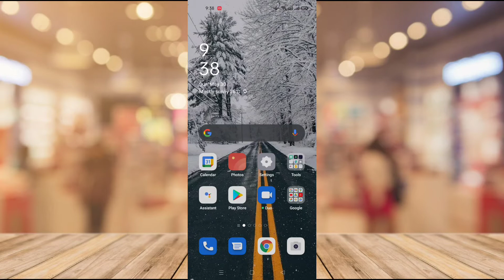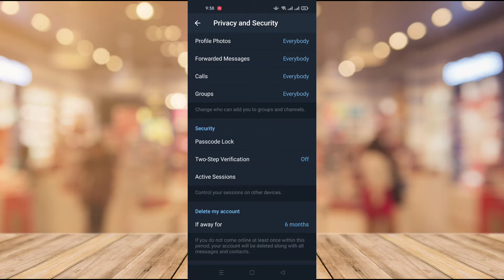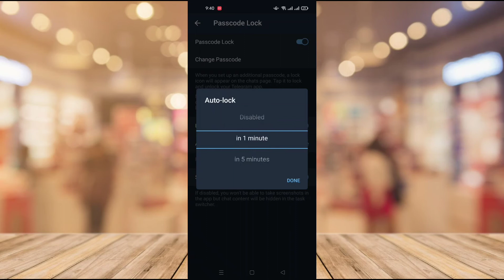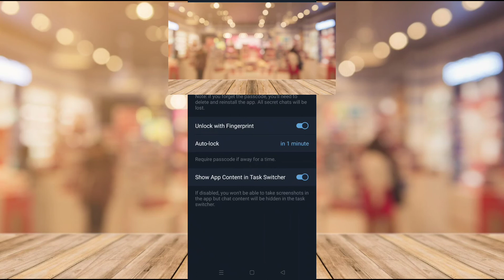طريقة قفل حساب تيليجرام بكلمة سر 2021 - حماية حساب تيليجرام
في فيديو اليوم تحدثنا عن طريقةقفل حساب تيليجرام بكلمة سر و ذلك لحمايته من المتطفلين بطريقة سهلة و بسيطة